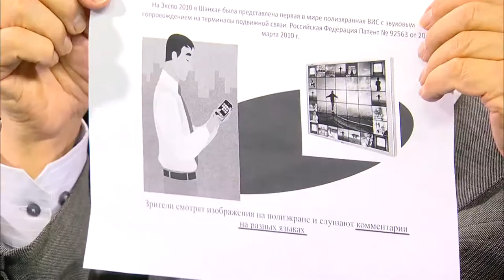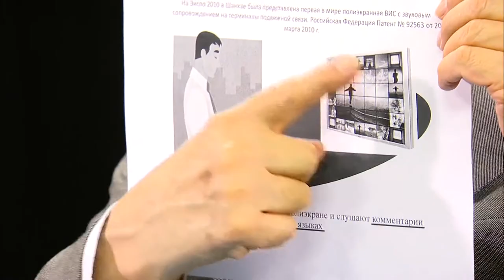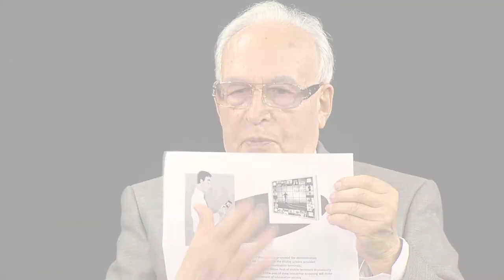ITU INTERVIEWS: Prof. Krivocheev on the future of Digital TV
Prof. Mark I. Krivocheev (RF, NIIR), former Chairman of the CCIR SG 11 (TV broadcasting), Honorary Chairman of ITU-R SG 6 talks about the future of digital TV and Mobile connectivity.

Transcript:

"Forty years have passed but we must look to the future. Much has been done, but looking to the future I would like to talk about a breakthrough once again achieved by ITU in this area.
The point is that 80 per cent of all the information a person receives is visual. Hence ITU's general orientation towards the increasingly widespread introduction of display screens, as we move towards a future when there will be screens everywhere, showing sporting events, everyday life, TV programmes - screens in the metro, in shops, and so on.  ITU has not only promoted the introduction of screens and  video-information systems: it has taken a revolutionary step by combining mobile communications with large interactive video-information screens. In the report 22/49 drawn up by ITU we read that  using standard mobile communications terminals one can communicate with a TV screen in the street, in a train, wherever you may be. These are interactive screens. What does this mean? It means that there will be millions of screens throughout the world. That is already obvious. They will appear over the coming five years. There are now some 5 billion mobile phones in the world. Now just imagine what will happen if all these people on the street, in the shopping centre, in libraries or museums, can interact with these screens; think of the resulting increase in traffic involving all the different means of communication, supported by satellites links, terrestrial links, fibre-optic links, Wi-Fi and so forth. That is why the merger of TV with mobile communications is the new revolutionary trend opened up by ITU, and that, in my view, is the important thing for this 40th anniversary"